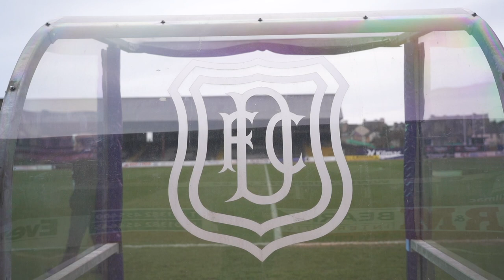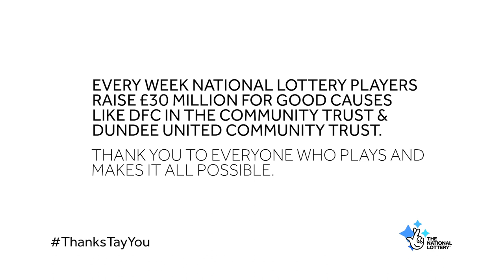DFC In The Community Trust / Dundee United Community Trust - Owen McCartney and Derek Brough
Supported by National Lottery funding, DFC In The Community Trust and Dundee United Community Trust are helping fans’ physical and mental health Two Dundonians spanning 45 years in age have told of the common ingredient supporting their positive lifestyles – football.

DFC In The Community Trust and Dundee United Community Trust, both projects that have been supported by The National Lottery, have given a timely reminder of football’s ability to have a meaningful impact on the lives of locals.

Read more about how these two Dundee football clubs have teamed up